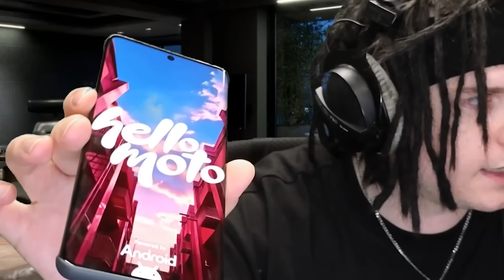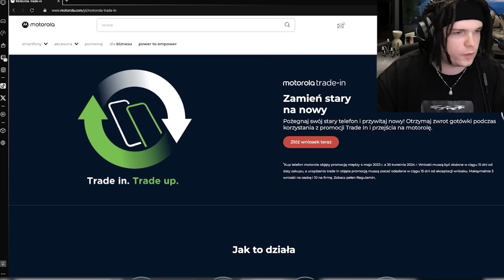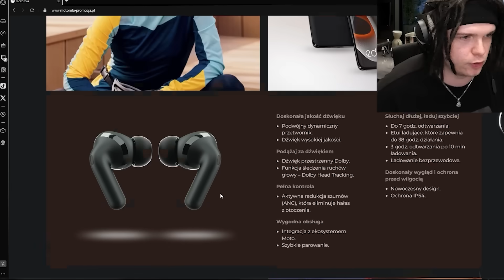MULTI ogląda ŚMIESZNE TIKTOKI! #60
Sprawdź unboxing najnowszego modelu motorola edge 50 pro i słuchawek motorola moto buds+! 🚀
A od teraz do 30 kwietnia, w ramach zakupu tego modelu możesz wziąć udział w aż dwóch promocjach:

⿡ Program "Trade in. Trade up.":
Zakup nowy model motorola edge 50 pro, oddaj swój stary telefon i odbierz nie tylko jego wycenioną wartość, ale dodatkowe 300 zł od Motorola. Więcej informacji znajdziesz tutaj

⿢ Promocja ze słuchawkami moto buds+ w gratisie:
Kup motorola edge 50 pro, zarejestruj zakup na w ciągu 14 dni i ciesz się nowymi słuchawkami moto buds+ bez dodatkowych kosztów.

💡 Pamiętaj, możesz skorzystać z obu promocji jednocześnie!

Young Multi ogląda Tiktoki przygotowane jak zawsze przez Zuzę!
Twitch: (poniedziałek, wtorek, czwartek - 18:00)